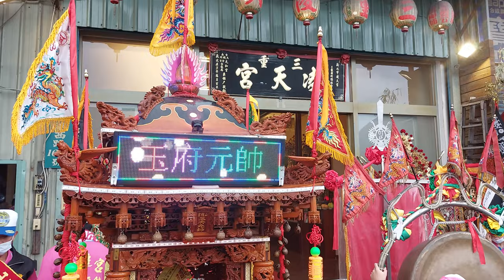【過境 三重凌天宮 全記錄】~111恆春山海山龍宮玉府元帥、觀音佛祖、甘羅太子北巡三重凌天宮會香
(0:00)過境 新北大道4段
~入廟~
(3:20)三重凌天宮-推車牌,執事人員
(4:20)三重光明社-金獅團
(8:24)恆春山海山龍宮-轎前鼓
(9:39)恆春山海山龍宮-頭旗,黑令,旗隊
(10:32)哨角團
(10:50)恆春山海山龍宮-乩身＆列位尊神 聖駕
(15:19)台北碧樂社-北管＆三重凌天宮-神將團
(22:24)發大轎~恆春山海山龍宮-涼傘＆玉府元帥、觀音佛祖、甘羅太子 聖駕
(32:44)泰山修緣宮-小法團